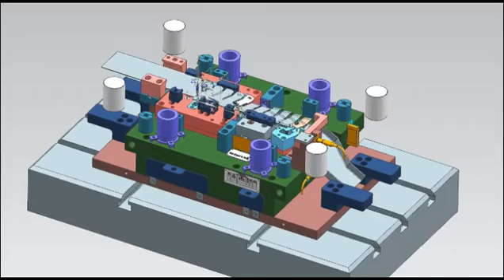Progressive Metal Stamping Tools Punching Mold/Auto Car Parts Stamping Tool